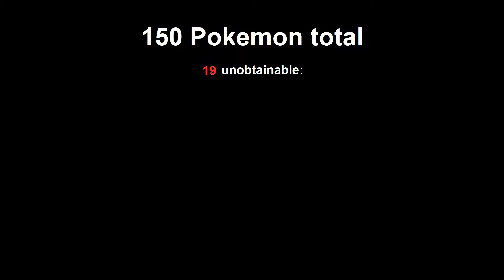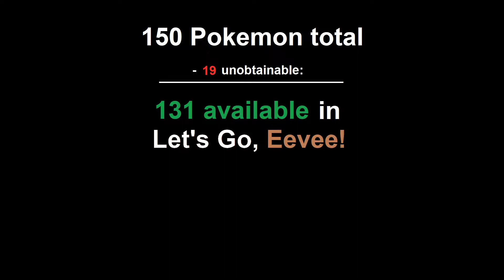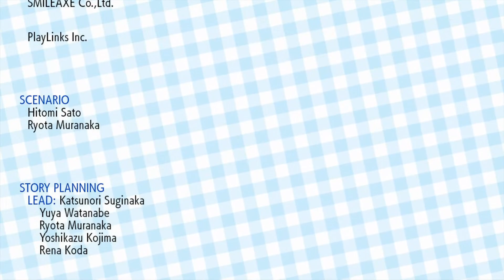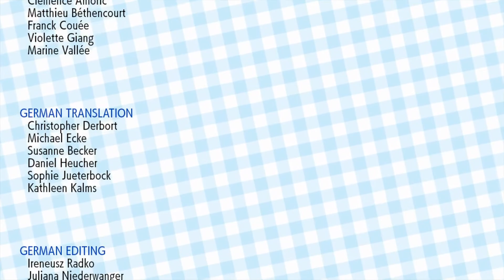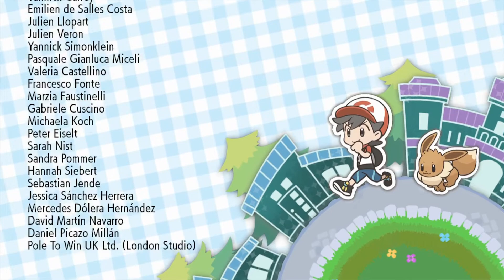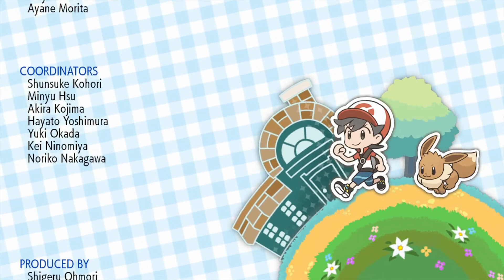Pokemon: Let's Go, Eevee! - The Elite Four!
Pokedex looking extra fine ;)

I'm ready with an awesome team, types covered, items on deck, "Switch Pokemon" at the ready...Lets fuckin' do this!